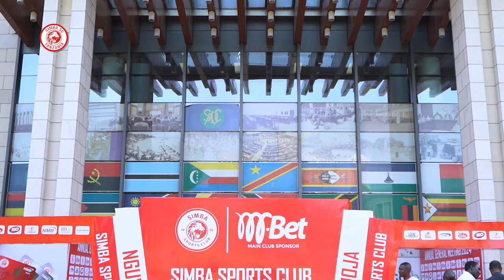HALI ILIVYO MKUTANO MKUU WA SIMBA 2024/MO DEWJI ATOA ZAWADI KWA WANACHAMA/TAZAMA HAPA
About the Official Simba SC YouTube Channel:

Simba Sports Club is the most successful club in the history of football in East Africa. Enjoy the best goals, highlights, tricks, new players, training's,exclusive interview and live press conference